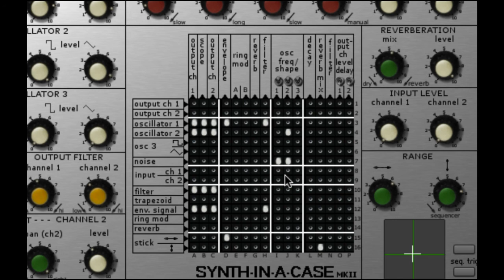Antiguo Automata Mexicano - Synth In A Case Impro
Synth In A Case is a NI  Reaktor´s Ensemble that emulates the VCS3 analogue modular synth.

No Overdubs !